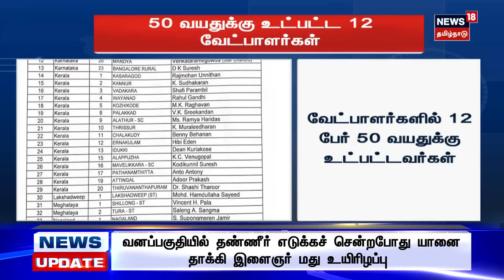காலை 6 மணி தலைப்புச் செய்திகள் - 09 March 2024 | Today Headlines | Tamil News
காலை 6 மணி தலைப்புச் செய்திகள் - 09 March 2024 | Today Headlines | Tamil News | செய்திகளை துல்லியமாகவும் துரிதமாகவும் வழங்கும் தமிழகத்தின் முதன்மை செய்தி தொலைக்காட்சி உங்கள் நியூஸ்18 தமிழ்நாடு.